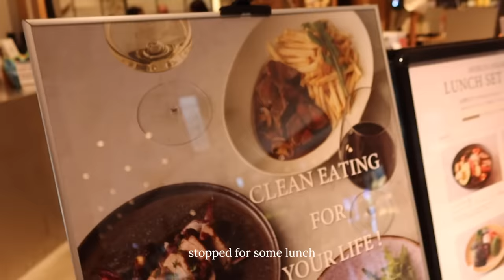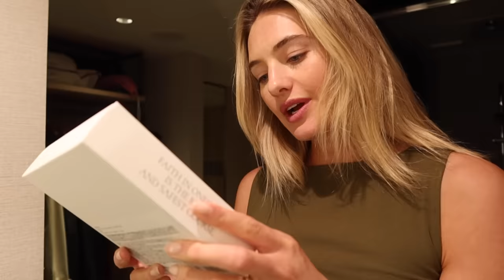Tokyo Travel Vlog | What I Eat, Shopping & Community Meet-up!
Tokyo Travel Vlog | What I Ate, Shopping & Community Meet-up!

Hello from Tokyo!

As many of you may know, Japan is one of our absolute favorite places to go, so this year we decided to celebrate Max and Jasons' birthdays here together! Every trip we take to Japan is so special because every time it is a little different. Some trips it is spent visiting our matcha farm for Nekohama, while other trips it is dressing up as Pikachu for Halloween and running around the city with your best friends! Anyways, I feel Japan is one of those places where you go and just feel instantly lighter, inspired, and more clear. It truly feels like another home away from home.

I feel like I sometimes get caught up in my daily routine back home in LA and find myself hitting a funk when it comes to creativity. Instead of putting more pressure on myself to why I am in a funk or feeling out of it, I am now working more on finding a better balance in taking some time off and away to reset mentally. For me, sometimes all it takes is getting out of my routine and just stepping outside my environment. Now, this doesn't mean you have to travel all the way across the world of course, it could be as simple as having a staycation or visiting friends and family. Wherever that that safe place is for you, I encourage you to go there every now and then to do a reset for yourself, as it is much, much needed.

As I mentioned in the video, feel free to drop any questions in the comments below you may want me to answer in the next 'coffee talk' video I will be filming here in Japan, and I will try my absolute best to get to as many as I can!

Shop my Outfits here:

[Day 1]

[Day 2]

xx

Sanne